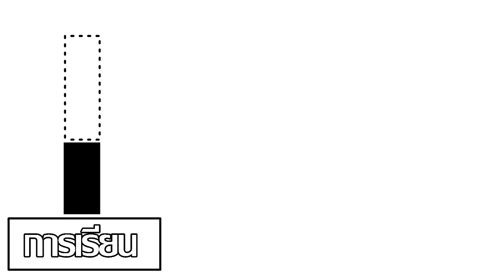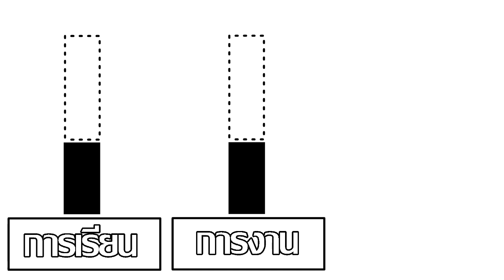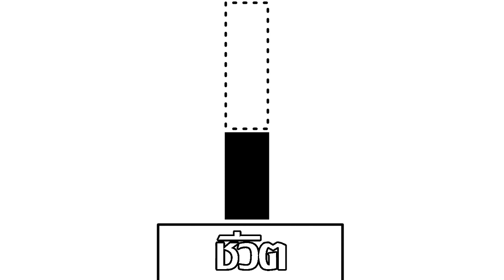Dark Souls II SotFS ทั้งชุดนอน : 12 l Stone Trader Chloanne l เราต่างมีพ่อเป็นแบล็คสมิธ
[+] Gr8key คลังดิจิตอลเกมสตรีม
[+] BKK Pixel Online เซิร์ฟเวอร์มายคราฟ

[ ฿ ] Donate สนับสนุน Channel ได้ที่ธนาคารกสิกรไทย สาขาฟิวเจอร์ พาร์ค รังสิต เลขบัญชี 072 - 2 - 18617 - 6 ชื่อบัญชี วีระวัฒน์ กิตติตระกูลชัย
[ ฿ ] Donate ผ่านระบบ True Money ได้ที่